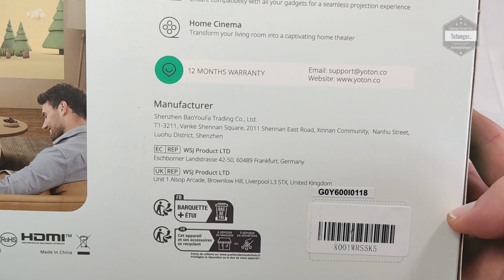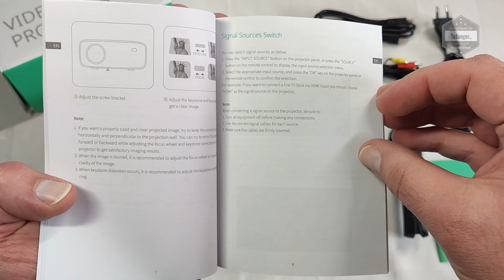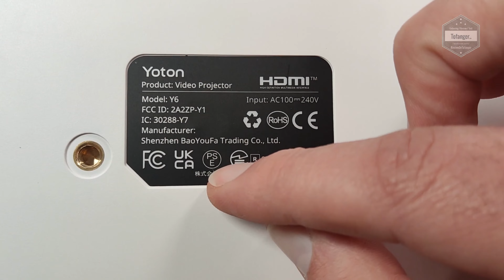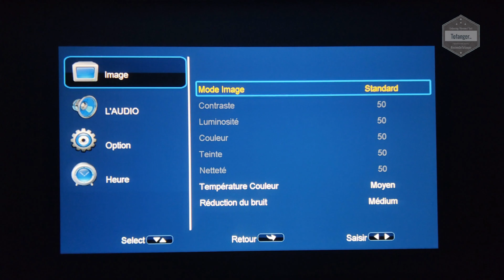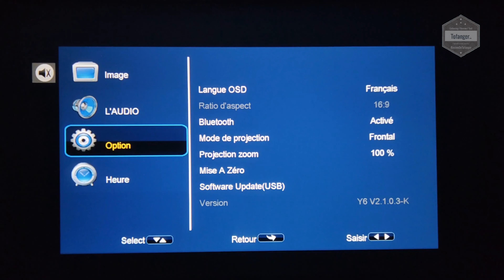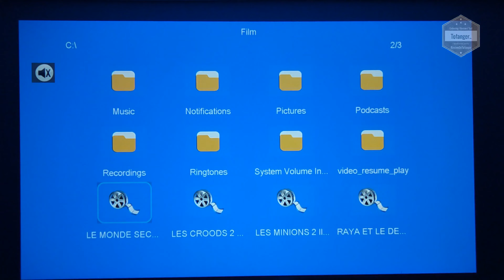YOTON Y6 Vidéoprojecteur 1080P - 12000 Lumens - USB & HDMI & BT - Unboxing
↓↓↓↓  Avis / information / descriptif / Disponibilité  ↓↓↓↓
Amazon FR
Amazon DE
Amazon ES
Amazon IT
Amazon UK

Le vidéoprojecteur YOTON Y6 est compact, avec une qualité d'affichage tout à fait correcte  pour le prix.
La résolution native est en 1080P et le projecteur YOTON permettra la compatibilité avec les vidéos en 1080P avec un résultat tout à fait honorable.

Ce projector YOTON Y6 peut être classé dans la catégorie des Mini Vidéoprojecteurs.

Sous le projecteur YOTON Y6, on retrouvera 1 pas de vis au format standard qui permettra de monter celui-ci sur un support plafond, trépied ou mini trépied.

Niveau connectique, ce projecteur possède 1 port USB afin de diffuser du contenu multimédia directement via le projecteur. Il a également 2 HDMI pour y brancher une source extérieur, le bluetooth et un port MicroSD.

Niveau Lampe / Image ... On est sur du LED.
Une faible consommation pour une longue durée de vie (ampoule estimée pour une durée de 50.000 heures théorique..)
La luminosité est correcte, elle est affiché a 12000 lumens, il faudra toutefois être dans la pénombre ou l'obscurité afin de profiter d'une image au mieux possible, comme pour tout vidéoprojecteur classique.

Ce YOTON Y6 projector n'est pas trop bruyant à l'utilisation, on entend légèrement le bruit du ventilateur mais rien de trop gênant. Il est largement couvert par le son venant de la vidéo lu.

Une télécommande est présente, elle fonctionne avec 2 piles de type AAA qui ne sont pas incluses au package.
Elle est assez compacte, sans fioriture et permet le contrôle complet du projecteur.
La portée de la télécommande est bonne.

Merci @Yoton de m'avoir envoyé ce Y6 Projector afin d'en faire une vidéo de présentation.

Disponible ici par exemple :

Amazon FR

Caractéristiques techniques :

Marque : YOTON
Modèle : Yoton Y6 Projector
Type : Vidéoprojecteur 1080P
HDMI : OUI
USB : OUI
Bluetooth : OUI
Luminosité : 12000 Lumens

 🎦【12000 Lumens et Résolution 1080P Natif】
Vidéoprojecteur 4K YOTON Y6 offre une luminosité supérieure de 12000 Lumens et une résolution de 1080P.
Des images vives et réalistes avec un excellent rapport de contraste allant jusqu'à 10000:1

🎵【Connexion Bluetooth 5.2】
Vidéoprojecteur 4K se distinguent car ils intègrent la dernière puce Bluetooth 5.2, qui peut offrir une bonne expérience audio dans divers environnements.
(❤️Remarque: non compatible avec la connexion Bluetooth du smartphone)

📽️【Connexion Polyvalente d'appareils】
Connectez facilement plusieurs appareils au YOTON Y6 Vidéoprojecteur 4K via une variété de ports de connexion filaires, y compris HDMI/AV/USB/Aux.
Cela garantit la compatibilité avec les smartphones, les ordinateurs portables, la PS5, les périphériques USB, les décodeurs TV, les écouteurs et les lecteurs DVD.
⚠️Vous devez utiliser un adaptateur HDMI et confirmer que le téléphone dispose d'une sortie HDMI ou d'un adaptateur sans fil pour vous connecter au téléphone.

🎞️【Écran Grand de 200 Pouces】
Améliorez votre expérience visuelle avec le Vidéoprojecteur 4K, capable de prendre en charge des tailles d'écran jusqu'à 200 pouces.
Avec une capacité de zoom de 75%, le réglage de la taille de l'écran est à portée de main.

👀【Protection des Yeux et Assistance Technique à vie】
Le Vidéoprojecteur 4K utilisent des lentilles à haute réfraction et une technologie de réflexion diffuse pour faire de leur mieux pour protéger la santé de vos yeux.

Plan de la vidéo :
00:00 Intro
00:08 Unboxing YOTON Y6 vidéo Projecteur
02:46 Le vidéoprojecteur Yoton Y6 en détail
03:42 Mise en route du projecteur Yoton Y6
05:38 Lecture vidéo avec le vidéo projecteur Yoton Y6

Mes vidéos contiennent des communications et liens publicitaires.
L'utilisation de ces liens ne vous coute rien et me rapporte une petite commission.

A bientôt
Tof..